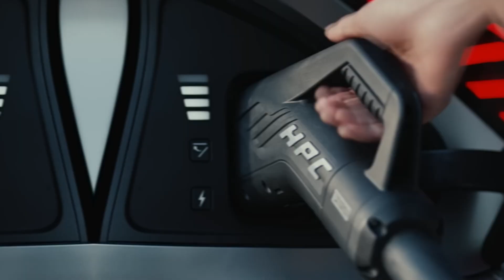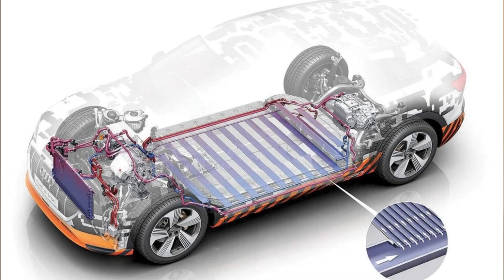Kia EV6 Charging Analysis: Speed, Efficiency, and Convenience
In this video, we delve into the charging capabilities of the Kia EV6, exploring its impressive fast-charging technology, home charging options, and the upcoming access to Tesla's Supercharger network. Learn how the EV6's 800-volt architecture enables rapid charging, allowing you to gain substantial range in just minutes. We'll also discuss the convenience of home charging solutions and what the future holds with expanded charging infrastructure. Whether you're considering the EV6 or simply interested in EV technology, this analysis provides valuable insights into the future of electric vehicle charging.